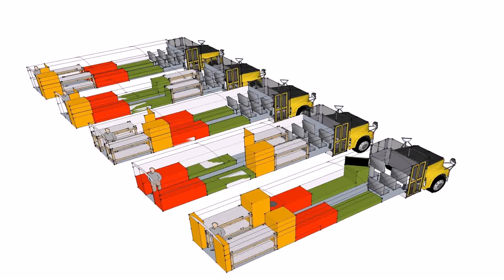Tiny House Teardrop Trailer (see description)